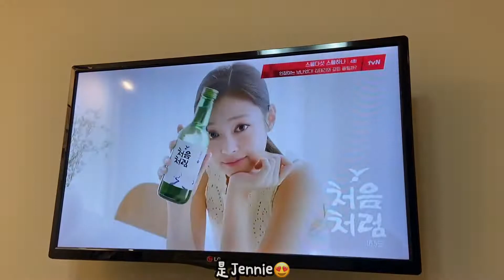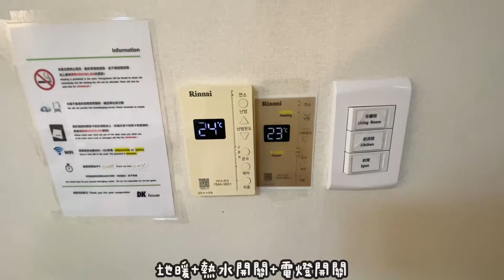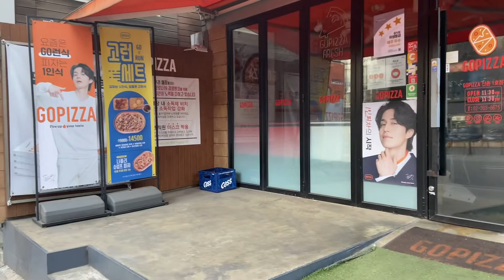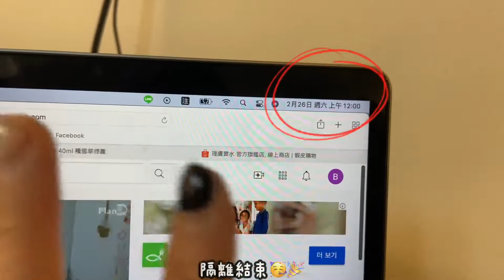Vlog｜🇰🇷韓國隔離好漫長～趕快放我出去吧！！！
嗨嗨大家好🙋🏻‍♀️
隔離的影片終於來了～
大家電腦和手機看字幕還可嗎？會太大或太小嗎？
可以留言告訴我～下次再調整🙏🏻
隔離這七天書都沒有看～影片倒是看了很多🤣
其實都過得差不多無聊，沒特別做什麼事情～
就沒有每日錄影啦😝
很期待接下來的生活～～
一起分享在韓國的日子唷♡